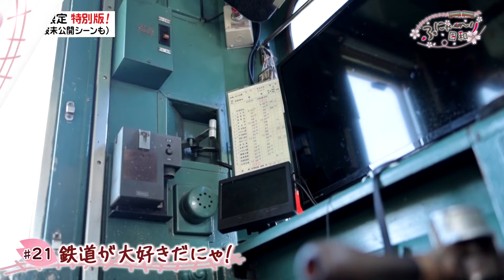#21 鉄道が大好きだにゃ！「ふにゃ～り日和」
2024/7/9放送分
毎週火曜、ゴジてれChu！第I部(15:50～)のミニコーナーで放送。
未公開シーンをふんだんに盛り込んだWEB限定動画を公開中！

主人公は、会津鉄道・芦ノ牧温泉駅で働くねこたち。
見ているだけで癒される、かわいいねこたちの日常をお届けします。

福島中央テレビ「ふにゃ～り日和」公式ページ